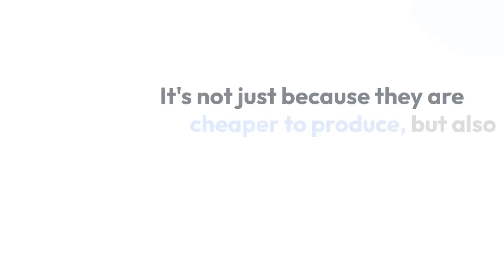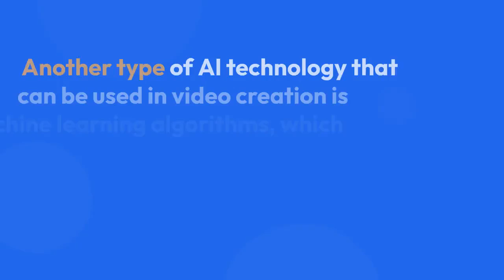3 Reasons Why AI-generated Videos are Taking Over the Internet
Stoodaio is an online application that is going to make videos for you now it does it by automatically writing the scripts. It has artificial intelligence to write the actual video scripts for you once you're happy with the scripts

Then it will then go out and find relevant images to back up those scripts, and it will put it all together with an artificial intelligence voice over and it will compile everything into one video with nice images, relevant images in the background, and a human-like voice.

I know it still sounds unbelievable but it’s true.

1.Stoodaio Lite 15+:$35 (45 video creation : $1 first month + $37/month)
Artificially Intelligent Web-App Will Write, Create, Host, Publish AND Syndicate Profit-Producing Videos FOR YOU In ANY Language and ANY Niche In 3 Minutes or Less!

2.Stoodaio Agency 50+ :$47 (75 video creation : $1 first month + $47/month)

3.Stoodaio Voice $47(One TIME )
Unlock The Stoodaio Voice Feature and INSTANTLY Create Videos From ANY Pre-Recorded Audio File In MINUTES!

4.Stoodaio Agency 50 :$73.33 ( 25 video creation :One TIME))

It is still up with the help of the booster you can create preview versions of your videos you will also have the option to embed a buy button and after your clients have paid you can generate a link to download the video with Stoodaio white label.

5.Stoodaio Booster  $67
Unlock the Ability to FULLY-Streamline The Process of Selling and Delivering PREMIUM Video Creation Services To Clients And Collect $500-$1,000+ PER Video

You can white label the system and you are able to add any domain to your account and anytime you publish, something it will have your domain, your logo branding, etc. The last version is the remixt he remix feature is unlocked two to five different unique variations of your video are created.

6. Stoodaio WhiteLabel $297
Our WhiteLabel Features Allow You To Host, Publish And/or “Deliver” Your Videos WITHOUT Ever Exposing That You Used Stoodaio...